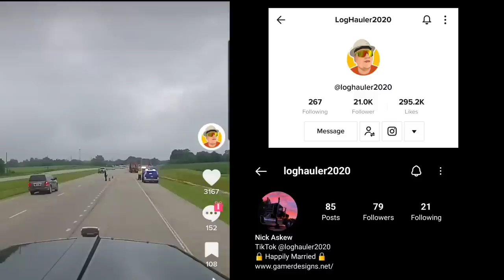DOT Setup A Mobile Weigh Scale In The Middle Of The Highway To Give Truck Drivers Tickets